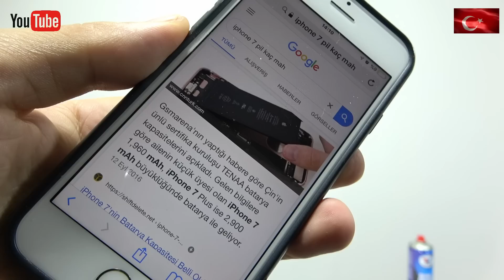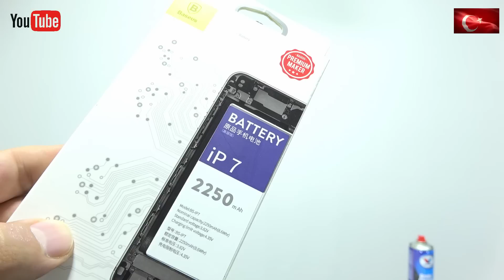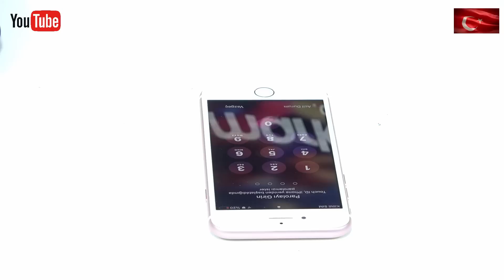iPhone 7 Pil Batarya Değişimi, Yüksek Kapasiteli, iphone Baseus Batarya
İphone 7 Batarya Değişimi ve Baseus Batarya Tanıtımı Yapmak İstedik, İphone Pil Değişimi için 1.960 Mah(miliamper) batarya yerine, Baseus Teknolojisi ile Üretilmiş 2.250 Mah (Miliamper) Muhteşem Bir Batarya İle Değşimi Yaptık, Günün Erken Saatlerinde %9 İle Vakit Geçirmek Zorunda Kalan, Kullanıcı Daha Uzun Süre Dayanan, Yüksek Performanslı Bir Batarya İle Devam Etmek İstiyor, Bu Anlamda Cepmarket com tr Firması Olarak, Kullanıcı İçin Gerçekten Sevindirici ve Memnun Edici Bir Batarya Değişimi Deneyimi ile Karşınızdayız, Gsm sektöründe Nikel Metal Hidrit Batarya ile  Bir Dönemi Başlatan, Cep Telefonu Sektörü, Daha Sonra Lityum Polimer Pilller ile Hayata Devam Etti, Şu Anda Güneş Enerjisi ve Bitmeyen Batarya Sohbetleri Yapılmakta.
Cep Telefonu Sektöründe Batarya Değişimi Önemli Olduğu Kadar, Bir Bataryanın Kullanım Süresi de Oldukça Önemlidir, Daha Uzun Süre Gidebilecek Bir Batarya İçin, Mutlaka Orijinal , yada A Kalite , 1. Sınıf Bir Pil yani Batarya Almanız Gerekmektedir.
Sizlerinde İphone Cep Telefonuzda Pil Az Gidiyor yada Performansından Memnun Değilseniz, Baseus Marka Batarya Alabilirsiniz, İyi Seyirler Diliyoruz...

↪︎ Kargo Ücreti ve Süresi ?

Kargo ücreti firmamıza aittir  16.00 öncesi tüm alışverişlerde kargo aynı gün içinde gönderilir.

Kargo firması olarak Yurtiçi kargo ile çalışmaktayız.
Anlaşmalı kargo şözleşme no 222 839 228 bu şözleşme no ile gönderilerinizin ücretleri firmamız tarafından karşılanacaktır.
Ödemeyi Nasıl yapabilirim

Ödeme yöntemi kredi kartı kullanabilir, havale yapabilir, yada şubemizden nakit olarak ödeyebilirsiniz.

↪︎ Kredi Kartına Taksit Yapılıyor mu ?

Evet kredi kartınıza dilerseniz şubemizden dilerseniz sitemiz üzerinden online olarak taksit yapabilirsiniz.

↪︎ Kargo Takibi

↪︎ Size Nasıl Ulaşabilirim ?

CEPMARKET COM TR  NEREDE ? NASIL GELEBİLİRİM ?

* Mağazamız Kadıköy Söğütlüçeşme Caddesinde Ana Cadde Üzerindedir, yani Kadıköy Belediye Binasından Altıyol Boğa Heykeline Çıkarken Sol Taraftadır, Hemen Arka Sokağımızda Dürümcü Emmi Bulunur, Karşımızda Söğütlüçeşme Camiisinin Katlı Otoparkı Vardır, TABELAMIZDA CEPMARKET yazar.

* Metrobüsle Gelmek İsteyenler Turnikeden Çıkınca Soldan Devam Ettiğinde Sadece 5 Dakika Sonra CEPMARKET in Önüne Geleceklerdir.
* Kadıköy'e Giden Tüm Minibüs ve Sarı Dolmuşlar Mağazamızın Önünden Geçmektedir...
  Mutlu ve Güvenilir Bir Tamir Deneyimi İçin Bekliyoruz...

Türkiye'nin her yerinden Kargo Bedava sistemi ile özel anlaşma kodumuz 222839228 üzerinden Yurt İçi Kargo İle Ücretsiz gönderi yapabilirsiniz.
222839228 kodu ile Teknik Servisimize cihaz göndermek ve teslim almak ücretsizdir.
Kargo ile teslim alınan cihazlar, Kargo birimi tarafından anında onarımı yapılarak aynı günün akşamına tarafınıza teslim edilmek üzere Kargo ya teslim edilir. Kargo Gönderimi ile ilgili tüm detayları, aşağıdaki link den temin edebilirsiniz.

Firmamızda Sadece İzlemiş Olduğunuz Tamir Deneyimi Değil ;

  1. Ekran Değişimi
  2. Kasa Değişimi
  3. Dokunmatik Entegresi Tamiri
  4. Disk Değişimi yada Tamiri
  5. Dahili Hafıza yükseltme işlemleri
  6. İşlemci ve anakart arızaları tamiri
  7. Kasa Değişimi
  8. Kulaklık Değişimi
  9. Hoparlör Değişimi
10. Siri Arızaları
11. 4013 ve diğer kablo hataları ... ve buna benzer birçok arızanın onarımı ve tamiri yapılmaktadır.

Firmamızda Cep Telefonu Ekran ve Cam Değişimi Sonrasında;
1. Rehber silinmez.
2. Resim vs... veri kaybı olmaz.
3. Ekran Değişimi sonrası, cihaz kullanım performansı etkilenmez.
4. Servisimiz günlük,haftalık ve aylık olarak sterilize edilmektedir.
5. Firmamıza gelen cihazlar AK SİGORTA tarafından, sigortalıdır.
6. Firmamız ISO 9001:2008 Kalite Yönetim Sistemi ne sahiptir.
7. Kargo ile cihaz gönderip, teslim alabilirsiniz.
8. Whatsapp hattı ile kırık ekran fotosu gönderip bilgi alabilirsiniz.